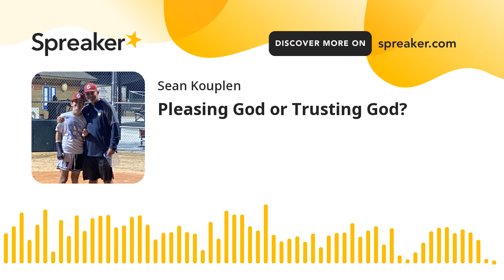Pleasing God or Trusting God? (part 2 of 2)